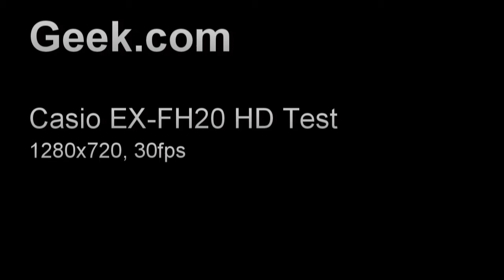Casio EX-FH20 HD Test - Snowy day in NYC